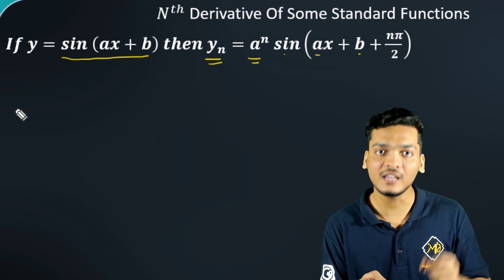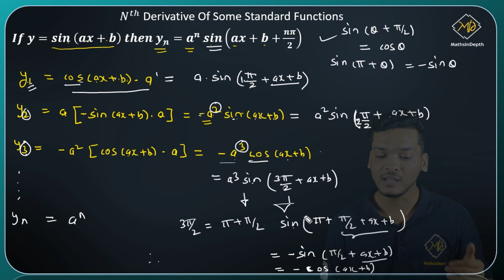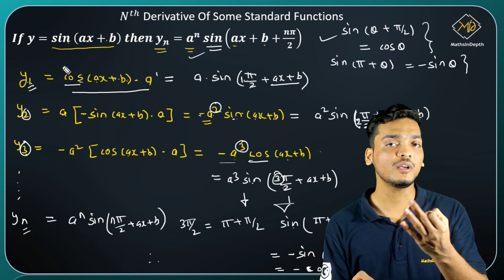Nth Derivative Of Standard Functions |Part 8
Greetings,
MathsInDepth Team.